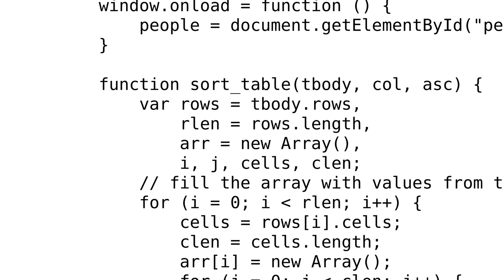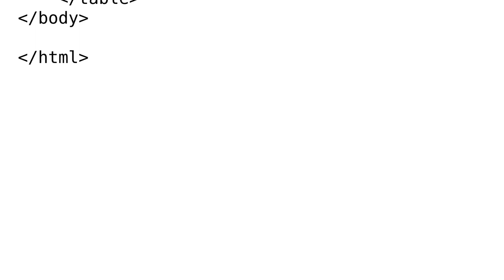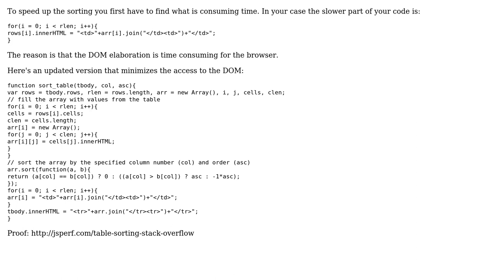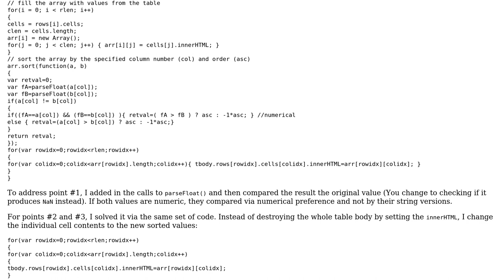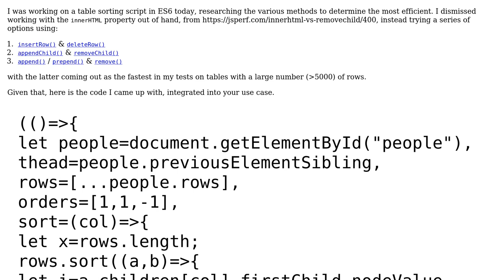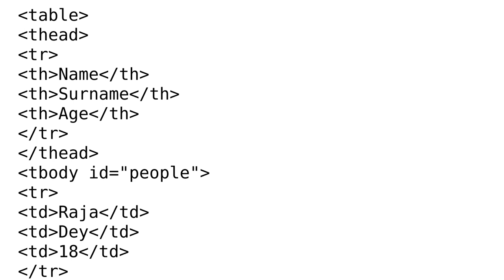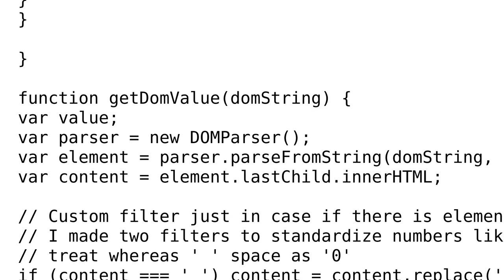Code Review: Sorting an HTML table with JavaScript (5 Solutions!!)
Code Review: Sorting an HTML table with JavaScript

With thanks & praise to God, and with thanks to the many people who have made this project possible! | Content (except music & images) licensed under CC BY-SA | Music | Images & others | With thanks to user Sharanya Dutta user Shaggy user ProGM user Plater user Jamal user Downhillski user Airan and the Stack Exchange Network Trademarks are property of their respective owners. You are responsible for your own actions.